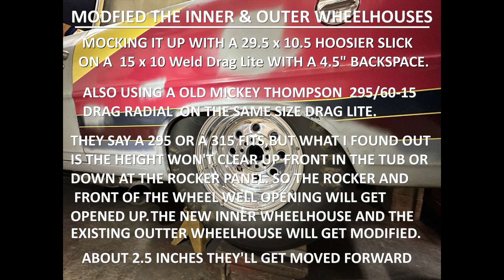Mini Tubs for the 66 ChevyII Sedan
The 66 ChevyII sedan will get Detroit Speed mini tubs. The front section of the mini tubs and factory inner wheelhouses will get modified. This kit doesn't allow enough room for a tall tire.Need to cut and splice and move the wheelhouses forward about 2.5" to get a tall tire of 29 to 30 inches in these cars. The frame rail patches they supply will need to get modified too. They need extended in the front section so the frame rail will be narrowed there too.The backside of the rocker panel will get notched for tall tires as well. In hind site,the frame rails could of been narrowed and boxed in and aftermarket wheel tubs could of been used. Would of saved money in the long run and been easier in my opinion. The Detroit Speed kit was around $535 and now to get a taller tire under the car they have to be "hacked up".The tall tire is a preference,basically for the look.Will this car ever drive again?...stay tuned,this will be a long process unless I win the lottery lol! The springs will get moved inboard and a 12 bolt rear end housing will get narrowed in the future.